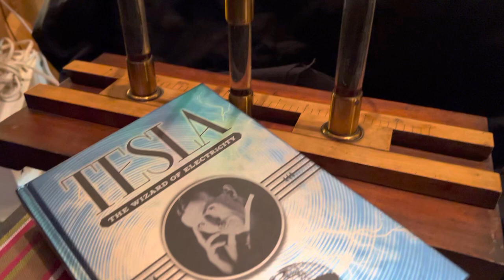Extremely Rare Antique Scientific Instrument, Electrostatic Condenser from 1890’s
Antique Electric Condenser, Scientific Instruments, Late 1890’s.

An EXTREMELY RARE antique electric condenser (or Epinus Condenser). It is made of brass plates and electrodes with a center glass plate. It’s basically a device used with an induction coil to demonstrate electrostatic energy. The ruler measures the distance of the sparks depending on the level of voltage.

At the end of the 19th Century, there were small-scale machines that were designed for children with the aim of having fun and teaching them. The rapid development of transforming devices, such as the Rumkorff coil, capable of producing high potential electric current from small electrochemical elements, or as the Tesla transformer capable of generating high voltage and frequency currents, caused the electrostatic machines and spark generators used in the production of very high voltages of several million volts with the main aim of exploring matter at a subatomic scale. Sounds extreme, but that’s how it was back in the day.